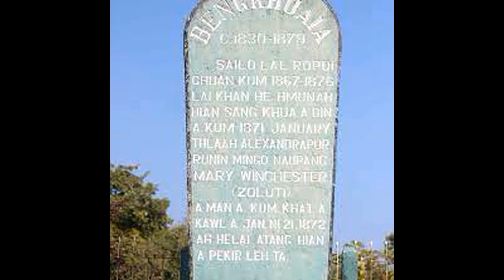Ngaihthah Thianglo Ramri Buai 💪🏻